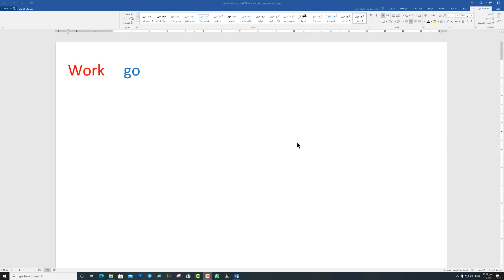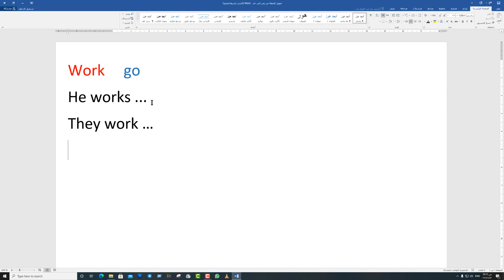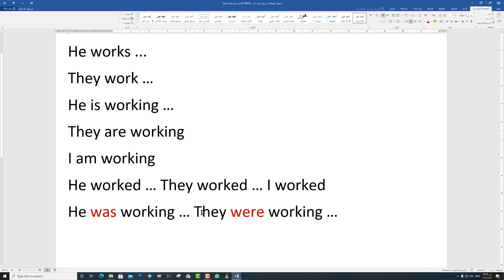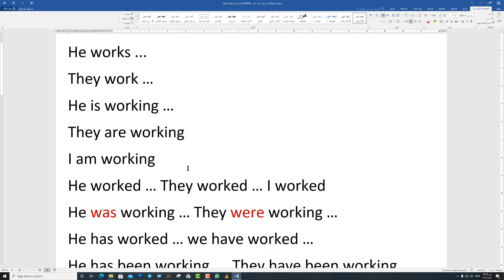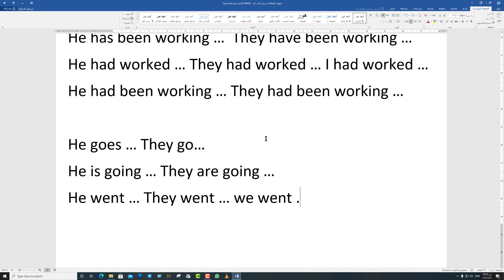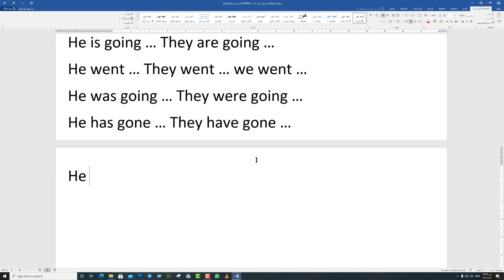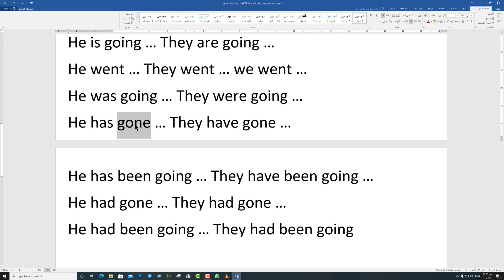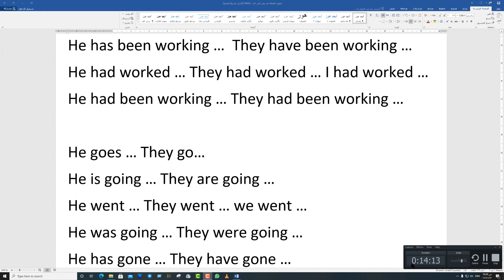تحويل الجملة المثبتة من زمن الى آخر للصف الرابع و الخامس الاعدادي و جميع المراحل الدراسية